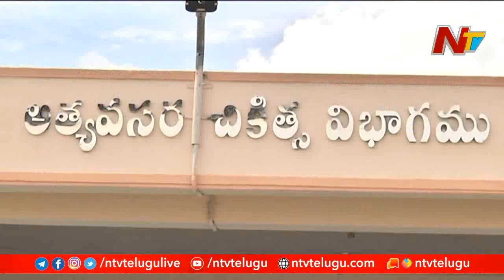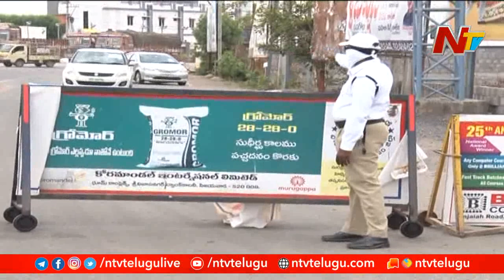పోలీసులను బెంబేలెత్తిస్తున్న కరోనా..! Thermal Scanner Installed At Prakasam Police Stations | NTV